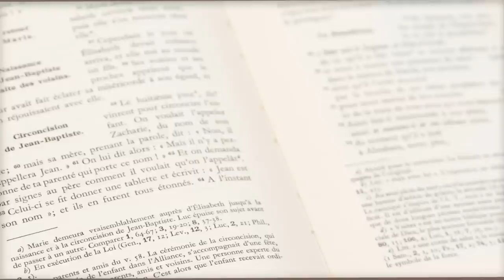Parole et évangile du jour | « Va, ton fils est vivant » | 15/03/21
🔸 « Annonçons la parole », suite à l’exhortation de notre futur saint César de Bus, nous vous proposons tous les jours de méditer un texte que l’Église propose pendant la messe. Aujourd’hui avec le P. Jérôme,  aumonier de la communauté francophone à Copenhague  , méditons le texte suivant:

après avoir passé deux jours chez les Samaritains,
Jésus partit de là pour la Galilée.
– Lui-même avait témoigné
qu’un prophète n’est pas considéré dans son propre pays.
Il arriva donc en Galilée ;
les Galiléens lui firent bon accueil,
car ils avaient vu tout ce qu’il avait fait
à Jérusalem pendant la fête de la Pâque,
puisqu’ils étaient allés eux aussi à cette fête.
Ainsi donc Jésus revint à Cana de Galilée,
où il avait changé l’eau en vin.
Or, il y avait un fonctionnaire royal,
dont le fils était malade à Capharnaüm.
Ayant appris que Jésus arrivait de Judée en Galilée,
il alla le trouver ;
il lui demandait de descendre à Capharnaüm
pour guérir son fils qui était mourant.
Jésus lui dit :
« Si vous ne voyez pas de signes et de prodiges,
vous ne croirez donc pas ! »
Le fonctionnaire royal lui dit :
« Seigneur, descends, avant que mon enfant ne meure ! »
Jésus lui répond :
« Va, ton fils est vivant. »
L’homme crut à la parole que Jésus lui avait dite
et il partit.
Pendant qu’il descendait,
ses serviteurs arrivèrent à sa rencontre
et lui dirent que son enfant était vivant.
Il voulut savoir à quelle heure il s’était trouvé mieux.
Ils lui dirent :
« C’est hier, à la septième heure (au début de l’après- midi),
que la fièvre l’a quitté. »
Le père se rendit compte que c’était justement
l’heure où Jésus lui avait dit :
« Ton fils est vivant. »
Alors il crut, lui, ainsi que tous les gens de sa maison.

Tel fut le second signe que Jésus accomplit
lorsqu’il revint de Judée en Galilée.